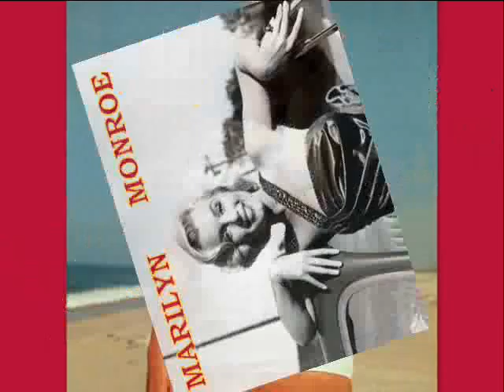Marilyn Monroe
The Queen of the 60's